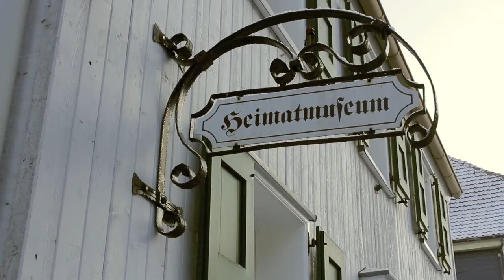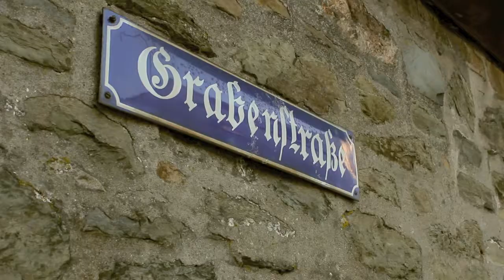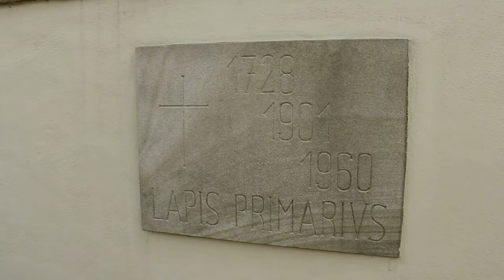Februarmorgen in Breckerfeld (HD)